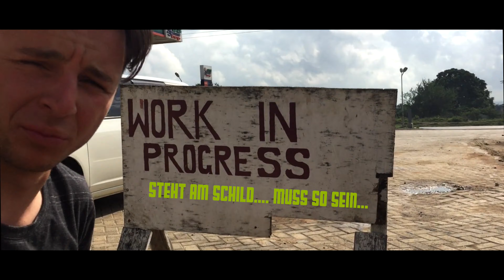Kenia Adventure Teil 2 - Satao National Park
Wen`t to Kenia to experience the magic everyone is talking about with first row seats ;)
Many thanks to magicalkenya, kenya tourism board, travelbruno and dertraveller for making this possible.

Also a huge shoutout to my companions from @filmemacherdeutschland - Sascha Gottschalk, Sarah Scalamari - @scalamari, Marc Bechtold , Philip Duckwitz

Also a huge shoutout to our partners:
Equipment Partners:
- POC
- RideTSG